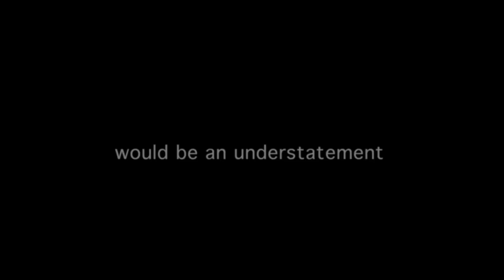What Did Warhead Just Do?!?!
GET TICKETS to watch BattleBots LIVE in Las Vegas

To say the July 21st episode of BattleBots is intense would be an understatement! Tune in to find out what happens Thursday, 8/7c on ABC!